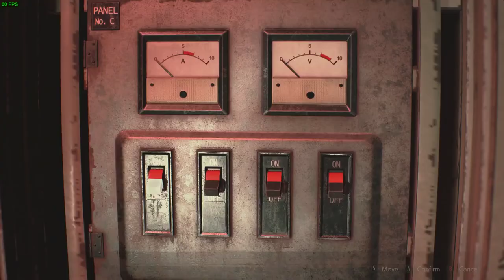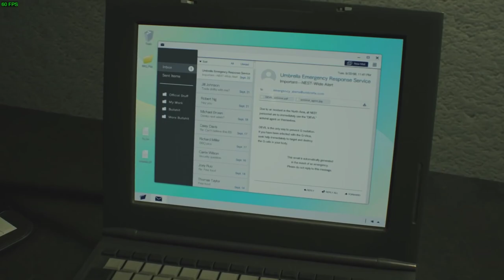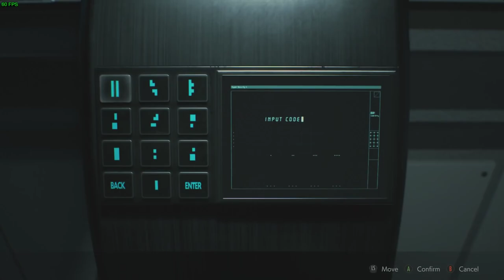Claire Redfield White Lace Mod Full Playthrough All Claire Cutscenes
A game is a structured form of play, usually undertaken for entertainment or fun, and sometimes used as an educational tool. Games are different from work,